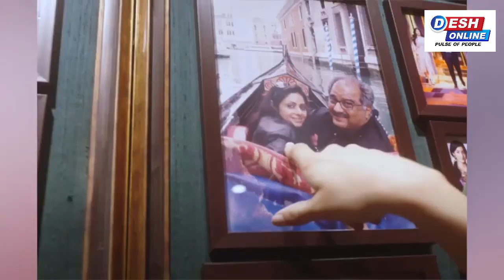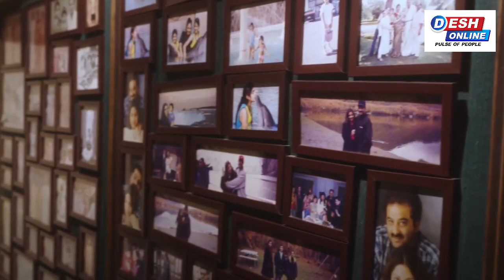Sridevi की याद में बोनी कपूर ने चेन्नई में बनाया महल जैसा घर, Janhvi Kapoor ने दिखाया अपनी मां का घर